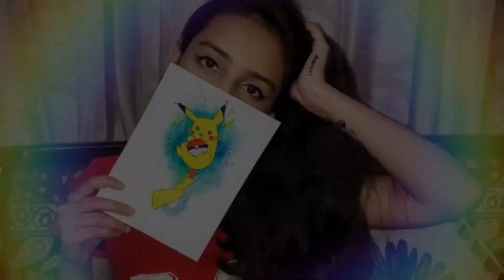Jaipur Series | Vlog-3 | Educational trip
Hey Artistic people! ❤

Welcome to Sidzart🤗

This video is in continuation with the  Jaipur Vlog uploaded earlier. This whole series is a collection of the memories  of our trip. We were more excited  as it was the first trip of our college.

A big thanks to my brother for helping me in editing the video.